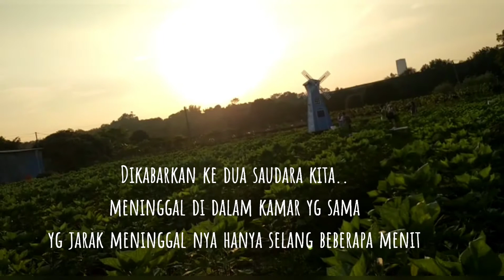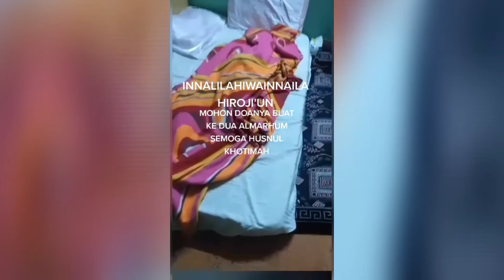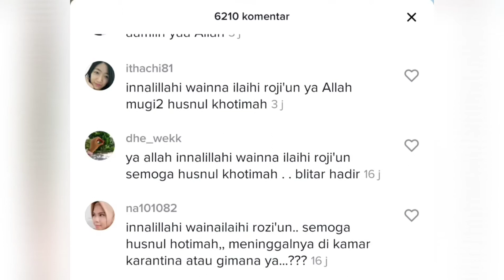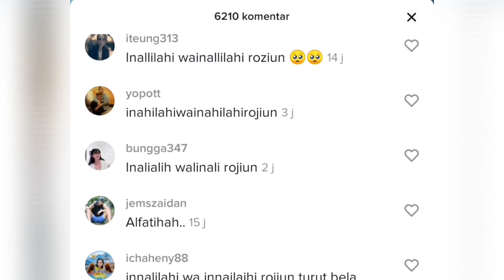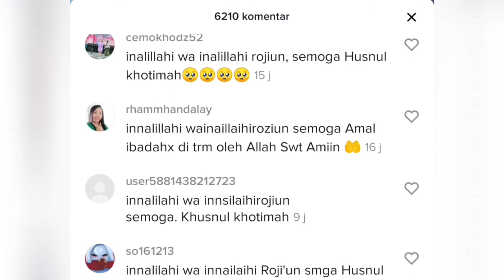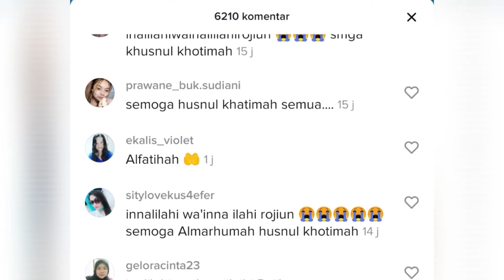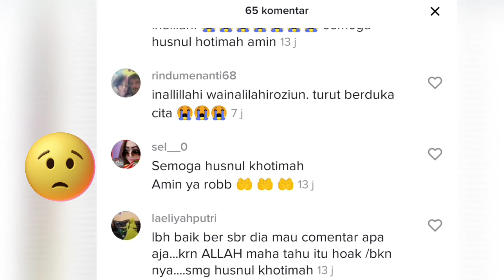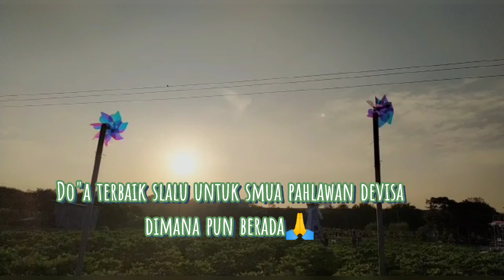Kabar Duka dari JEDDAH ARAB ,2 TkW meninggal didlm kamar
2 TkW meninggal didalam kamar yg Sawa yg jarak meninggalnya hanya selang beberap mnit.Yang 1 dari Blitar&jenasah yg 1 dr Sumbawa.Smoga amal ibadahnya diterima disisinya, diampuni dosanya, dan ditempatkan di Surga-Nya.